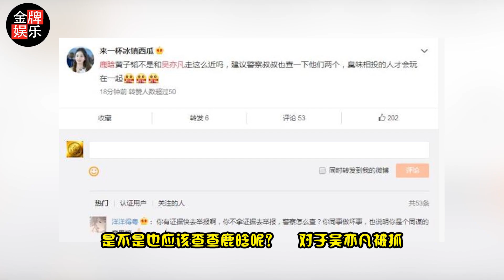吴亦凡被正式拘留！三位铁杆好友，鹿晗黄子韬杨紫却不敢表态